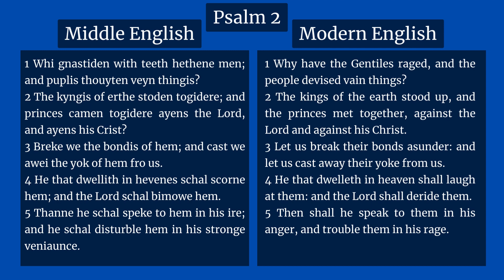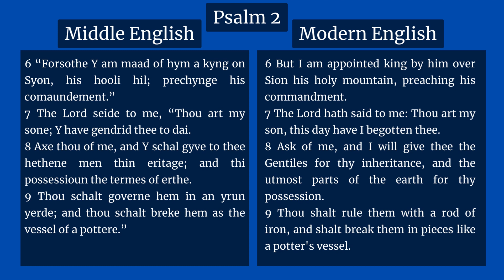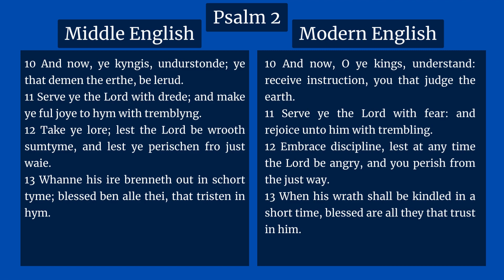Psalm 2 in Middle English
Listen and read along with the Middle English Psalter.

The Middle English Bible was translated from the Latin Vulgate in the late fourteenth century by scholars as Oxford University.

The Middle English text found in this video is a reproduction of the Forshall and Madden's 1850 print edition. The spelling and vocab have been retained, but with some letter typography has been updated for ease of reading. (Ex: Ihesus yyues his loue to þe fader = Jhesus gyves his love to the Fader)

The Modern English translation is the Douay-Rheims Version.

Follow @PiersPlowmanB on Twitter for daily quotations from the Middle English Bible.